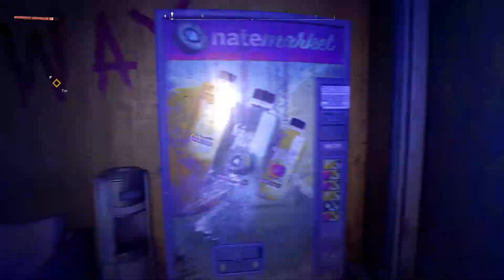Dying Light 2: Spying on Renegades!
In this video of Dying Light 2 we talked to Frank and he told us that he can spy on the Renegades which is gonna help us reach Waltz!

If you like Dying Light 2 Then consider to sub since we gonna complete the game together!